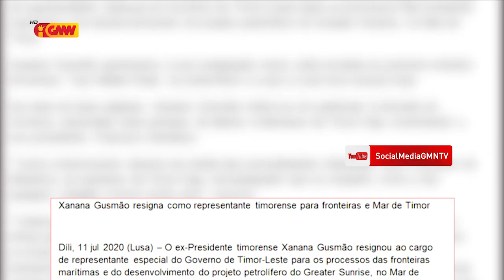Atu Nomeia fali ema seluk ba Xefe Negosiador Fronteira Marítima depende ba Nesesidade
Ministro Petroliu no Minerais Vitor Conceicão: atu Nomeia fali ema seluk ba Xefe Negosiador Fronteira Marítima depende ba Nesesidade